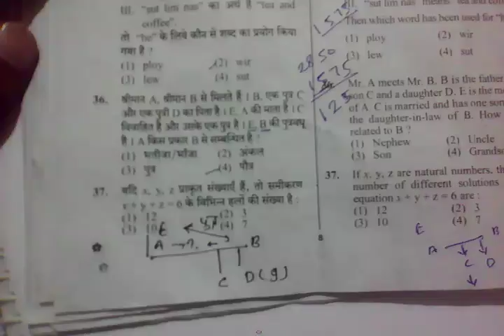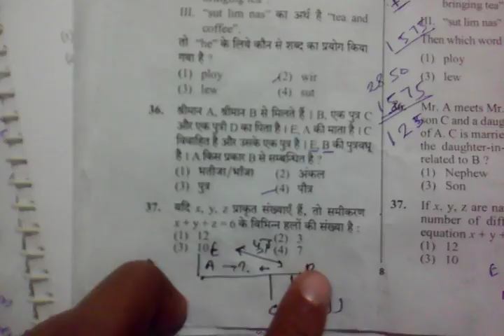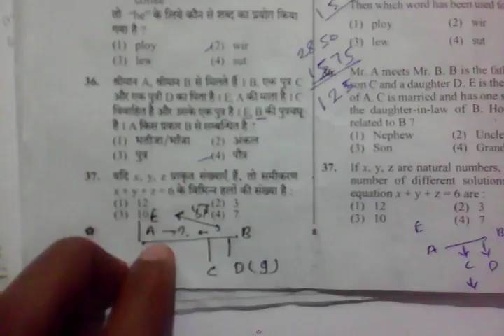Railway Alp Reasoning Blood Relation ques kese solve kare